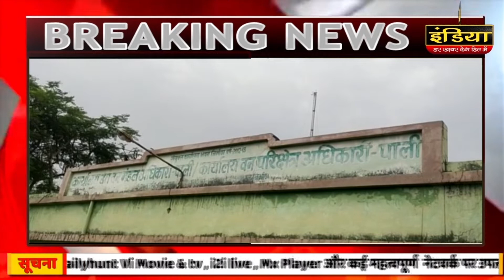उमरिया जिले के बिरसिंहपुर पाली से है जहां पाली वन परि क्षेत्र के बीट बेली में बाघ का शव मिला